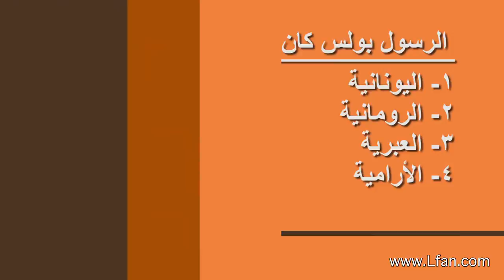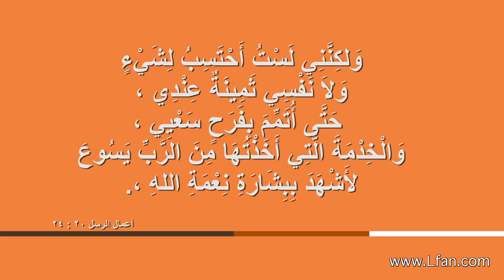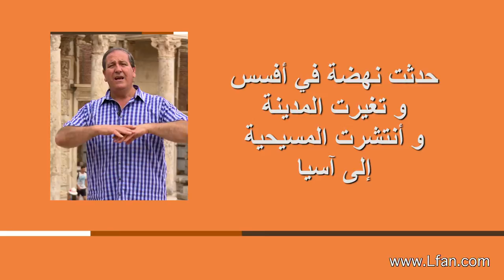01 مدرسة أفسس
أو بالهاتف على ارقام الخدمة المبينة بموقعنا في اسفل الصفحة الرئيسية